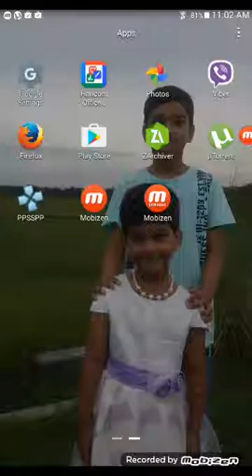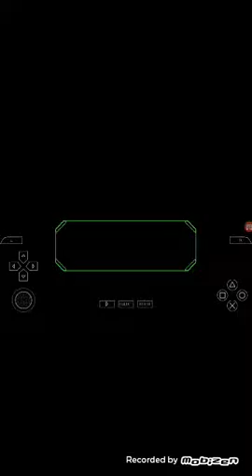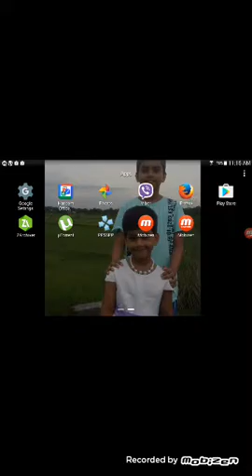Ben 10 Poe part 1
TAMIM